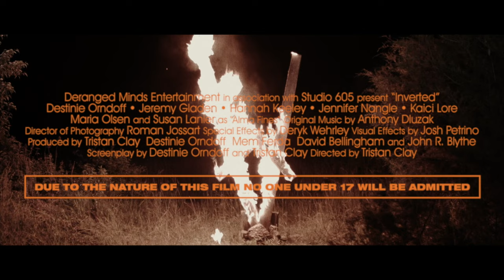INVERTED - Official Trailer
The United States, nineteen seventies.

A generational off-the-grid cult believes Satan is returning to claim his throne. To ensure victory in an unholy war on the horizon, their leader (Susan Lanier from Wes Craven's THE HILLS HAVE EYES) has requested more recruits.

A runaway hippie named Velvet suddenly finds herself trapped alongside a peculiar group of strangers in a dilapidated house. There she meets Frankee, an alcoholic man in drag, Nancy, a drug-addicted prostitute, and Ronald, an abusive father.

Each has a choice to join the family or fight to survive one of the most brutal satanic cults in the annals of American history...The Inverts.

“INVERTED” is written, directed, and produced by Deranged Minds Entertainment.

(All comments are disabled due to age restriction purposes.)